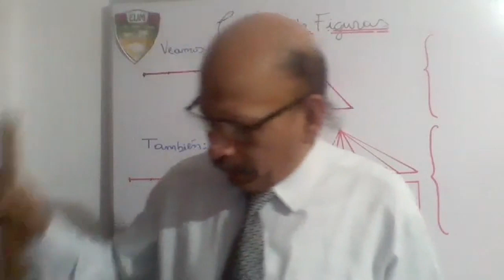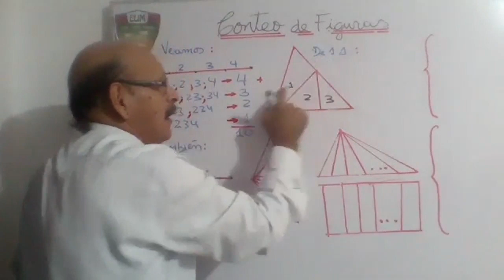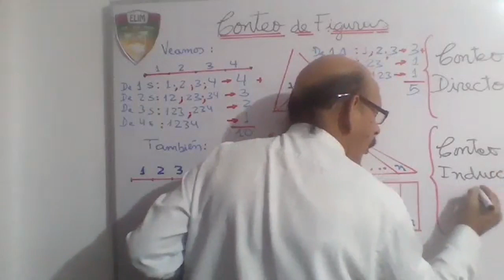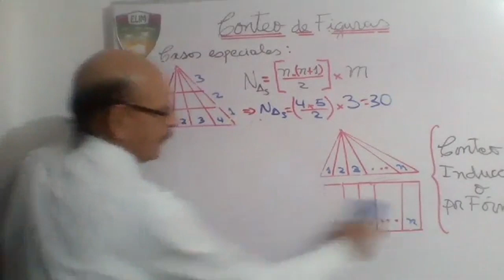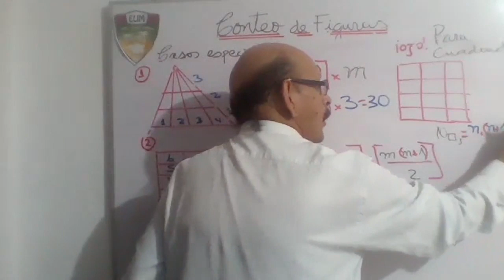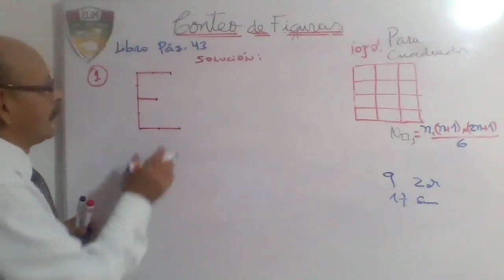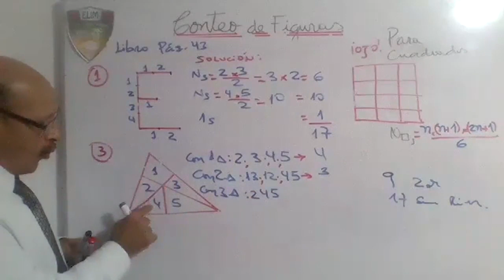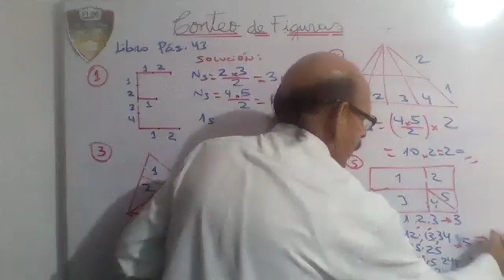Tema: CONTEO DE FIGURAS - 6 °PRIM - RM - 28/05/20 - Profesor: SUAREZ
06. Tema:  CONTEO DE FIGURAS
Grado: 6 ° GRADO PRIM
Curso: RM
Fecha: 28/05
Profesor: SUAREZ